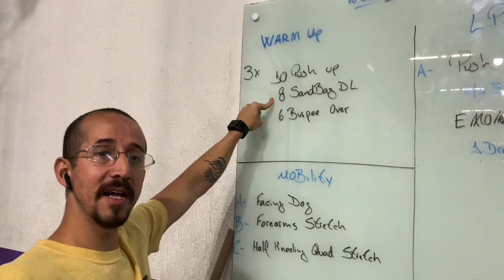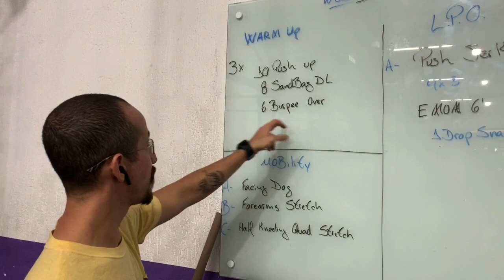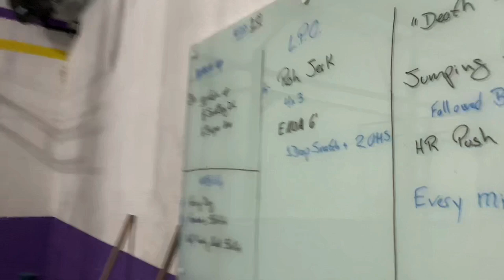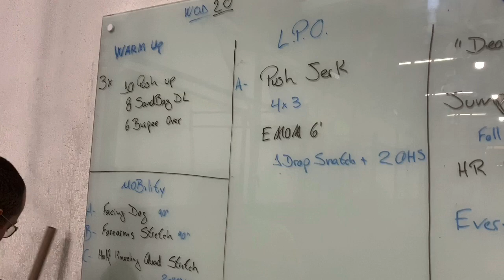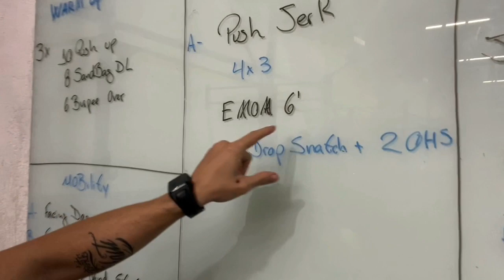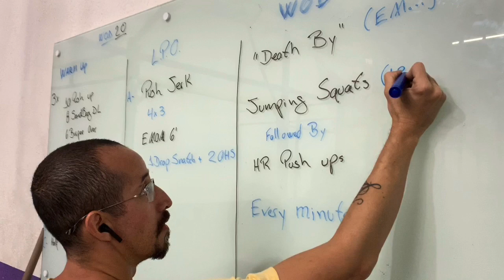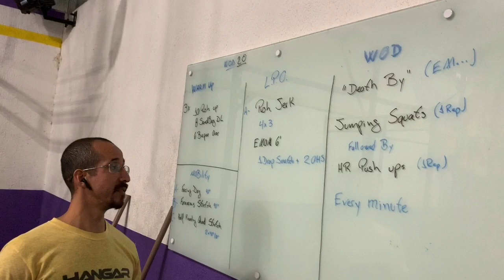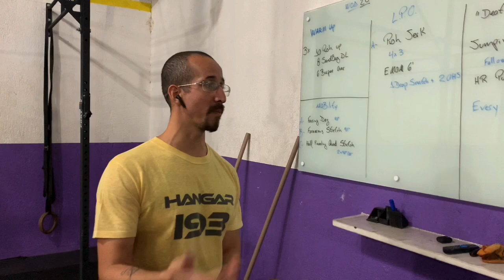WOD 20 - Death BY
✔️Warm Up
3x
10 Push Up
8 Sandbag Deadlift
6 Burpees Over
✔️Mobility
A- Facing Dog
B- Forearms Stretch
C- Half Keeling Quad Stretch
✔️LPO
Push Jerk
4x3
EMOM 6’
1 Drop Snatch + 2 OHS
✔️WOD
Death By
Jumping Squats

Followed by

HR Push Ups

Bom treino!